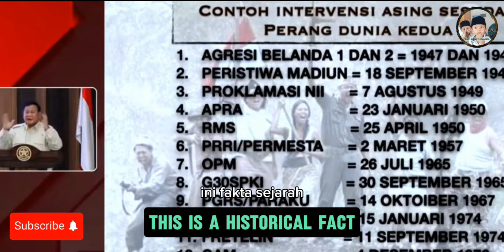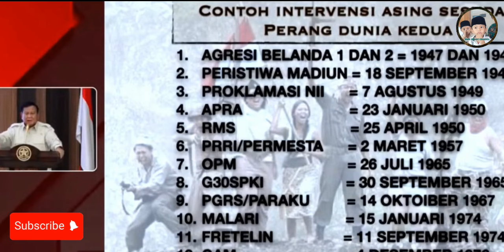PIDATO PRABOWO, PENUH INSPIRASI, SEMANGAT, MOTIVASI DAN PELAJARAN, TONTON SAMPAI HABIS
Menteri Pertahanan (Menhan) Prabowo Subianto menghadiri dialog kebangsaan di Gedung Utaryo Sespim Lemdiklat Polri, Bandung, Jawa Barat. Tema yang diusung dalam dialog tersebut adalah 'Merajut Persatuan dan Kesatuan Bangsa'.

"Terima kasih, kehormatan yang diberikan kepada saya untuk bicara dalam forum pimpinan dan calon-calon pimpinan Polri." ucap Prabowo, Jumat (16/6/2023).

Tampak Kasespim Lemdiklat Polri Irjen Chryshnanda Dwilaksana mendampingi Prabowo. Bersama para siswa didik Sespim, dia turut mendengarkan arahan dan materi soal persatuan dalam kebinekaan yang dari Prabowo.

WASSALAM
AMRI MAHRE CHANNEL